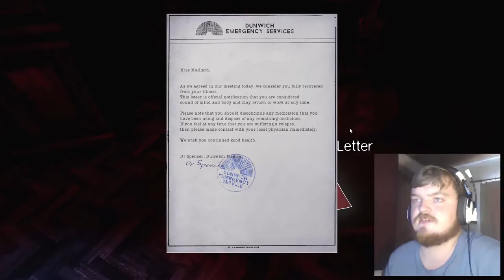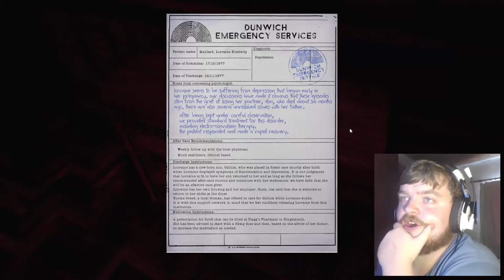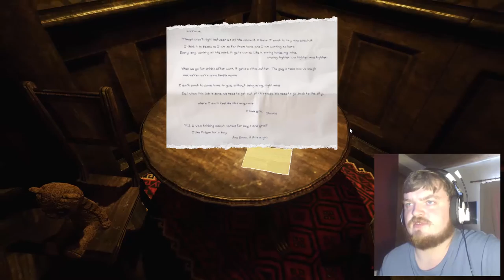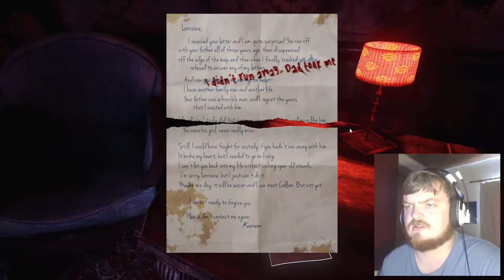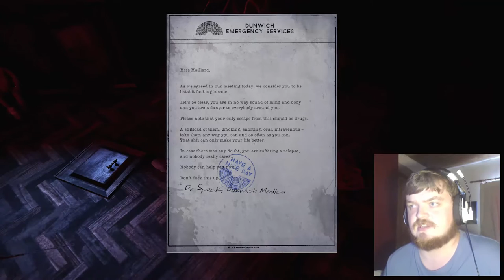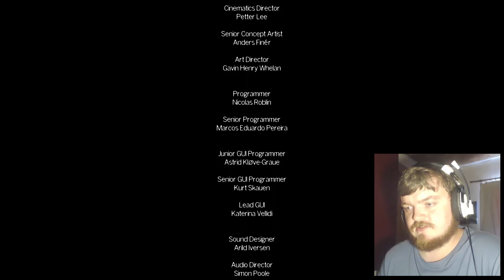Jumpscares Galore!!!! (The Park #3)